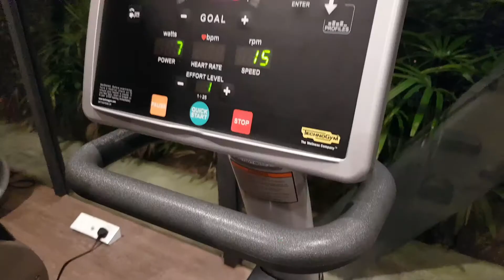Best of D.LAB Portable Water-Resistant Bluetooth Speaker BTS-NPLUS3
D.LAB portable water-resistant Bluetooth speaker BTS-NPLUS3 is an ultra-high fidelity 6W speaker packed in a simple minimalist design.

For both indoors and outdoors, this well-designed BTS-NPLUS3 Bluetooth speaker is IPX6 splash-proof and dust resistant. It comes complete with a carabiner for hooking onto objects like a backpack. Without Bluetooth, you can also play music directly from a micro SD card or AUX in. Connect two speakers on one device for additional volume and bass.

BTS-NPLUS3 product development and manufacturing journey can be found at this